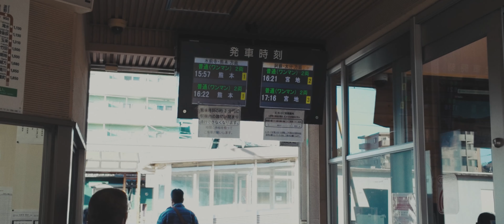DJI Pocket3//熊本街頭拍攝//D log M filmlook color grading//膠片感調色//KUMAMOTO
試試使用DJI pocket3的D log M進行底片感調色。DJI pocker3對於高光的寬容度相對於暗部較低，建議上可變ND的時候曝光值調整到-3EV，以確保可以保留較多的高光細節。另外它還有一個缺點，不知道是不是只有我這台才有，就是它在使用1/50拍攝的時候會出現殘影，導致我很多使用ND出的片段最後都不能用。